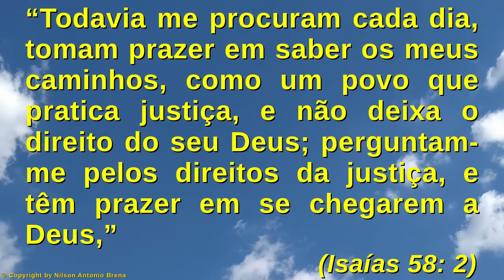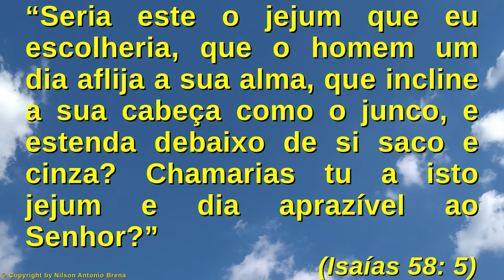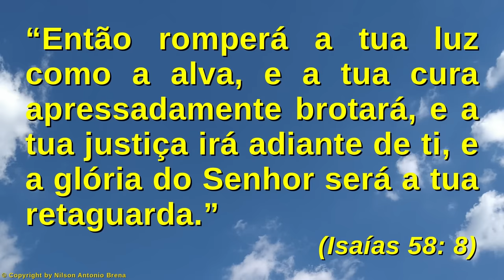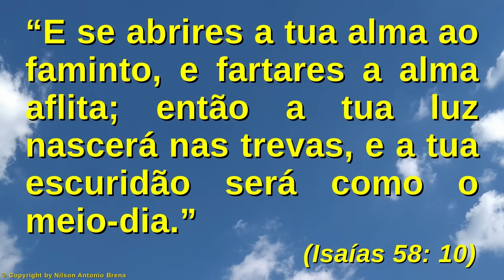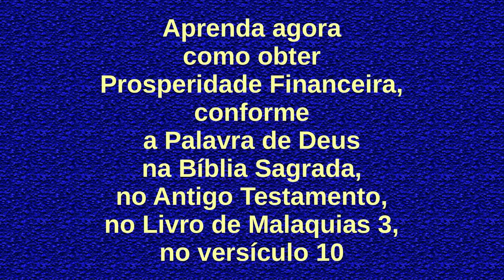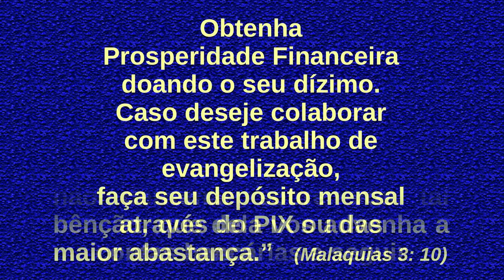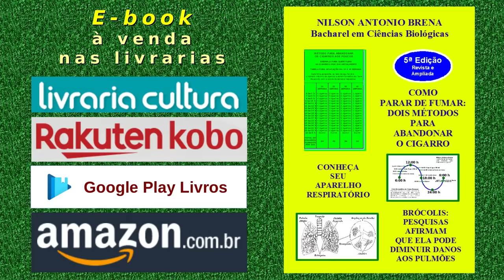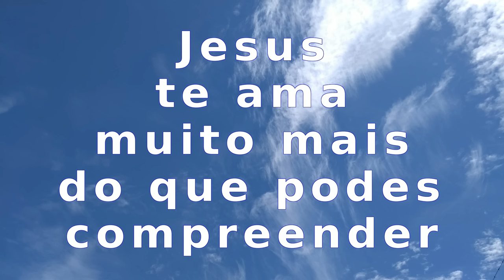118 - Comece a Trilhar a Senda Espiritual - Nilson Antonio Brena 3/1/2021 Rádio Vibe Mundial FM 95,7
118 - Comece a Trilhar a Senda Espiritual - Nilson Antonio Brena - 3/1/2021 - Programa "Reflexões sobre Jesus" da Rádio Vibe Mundial FM 95,7 São Paulo SP

Vídeo 118 de 3/1/2021 por Nilson Antonio Brena: "Comece a Trilhar a Senda Espiritual". Palestra com base na Bíblia Sagrada. Criada e proferida pelo Biólogo brasileiro Nilson Antonio Brena. Programa "Reflexões sobre Jesus" da Rádio Vibe Mundial FM 95,7 de São Paulo SP.

PIX
Selecione e copie a Chave PIX:
bc49101a-5463-4a06-8a87-d968a3c1f1d2

Agência 0253
Operação 1288
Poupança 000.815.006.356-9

Crédito Musical